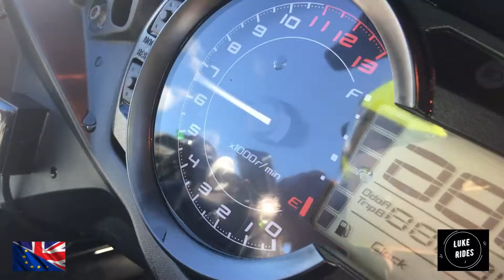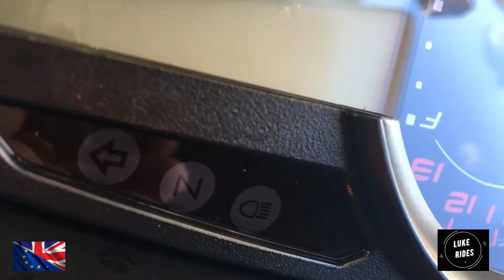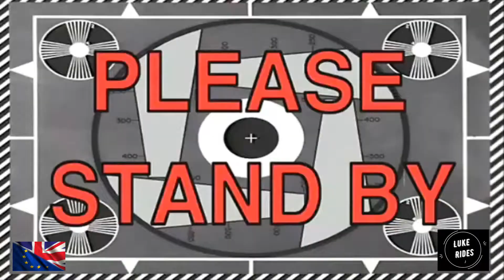Fitting Delkevic Exhaust System + Link Pipes Legendary Yamaha XT660R / Short Version BY LUKE RIDES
Hi, Everyone.

On this episode of Luke Rides we go for a different sort of Video today :)

Work shop video :)

Here @ Luke Rides you will learn the step by step process of fitting and installing all new Delkevic High-Performance. From scratch. On to this mighty and legendary off-road beast. And very much one of the last of her kind.

But this is also the fast version. Hehe. Luke Rides appreciates not everyone. Especially when a sexy and exciting Exhaust System like this arrives. Wants to watch the long hour version of this installation and fitting.

So Luke Rides everyone and Subscribers made this. The quickest version possible :)

The Yamaha XT660R. 660cc Single Cylinder weapon. Fast road going motorcycle that instantly turns into off-road mud plugger. Exploring any lane you want to go. Any off-road detour.

This Yamaha XT660R is a motorcycle that does anything right. And yet has the ability to blitz the off-road department.

What will you need for a mission like this. Simple.

The right set of Socket Sets and a handy Touch.

As you will experience here @ Luke Rides even just removing the road salted Factory Yamaha Exhaust System was a nightmare in it's self. Nothing was straight forward. As you will see. This people is real life and it aren't pretty.

What is Luke Rides riding: Yamaha XT660R - Enduro

Luke Rides